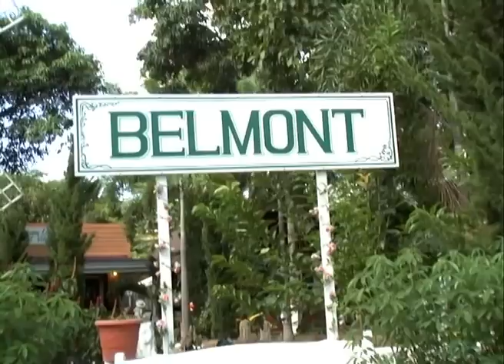Belmont Village By Chillpainai.com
ดูข้อมูลเพิ่มเติมได้ที่